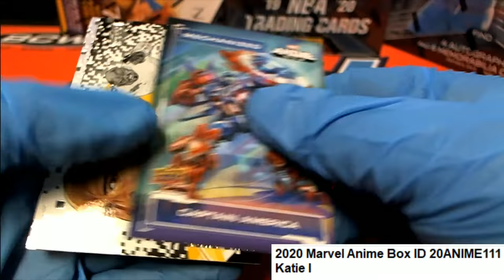2020 Marvel Anime Katie's Packs ID 20ANIME112